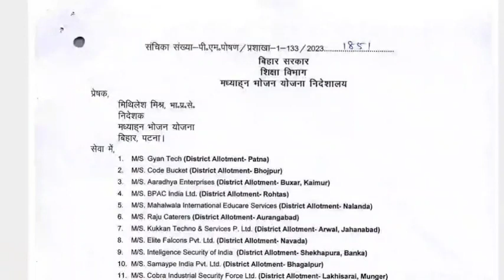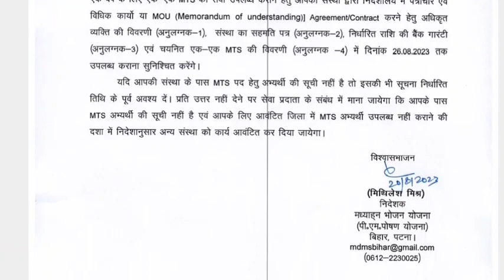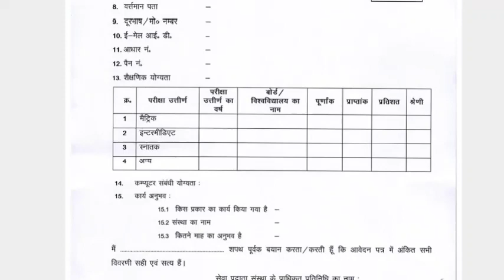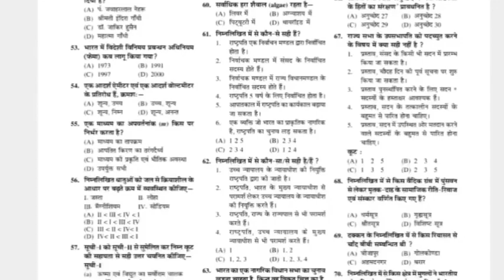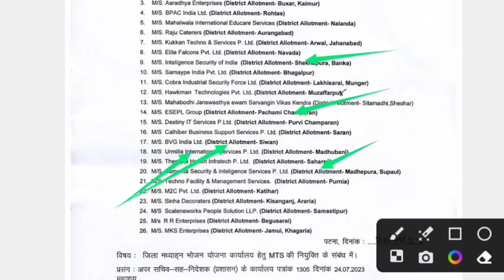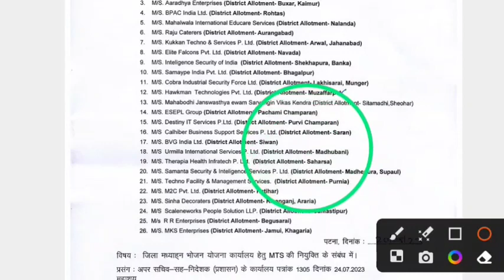Bihar MTS Vacancy 2023 | bihar mts ka form kaise bhare 2023 | bihar mts bharti 2023 |CYBER EDUCATION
Hello
Dear Friends_Welcome To Our Youtube Channel-
CYBER  EDUCATION

●About This Video-Bihar MTS Vacancy 2023 | bihar mts ka form kaise bhare 2023 | bihar mts bharti 2023 |CYBER EDUCATION

●Important Keyboard:-Bihar MTS Vacancy 2023 | bihar mts ka form kaise bhare 2023 | bihar mts bharti 2023 |CYBER EDUCATION